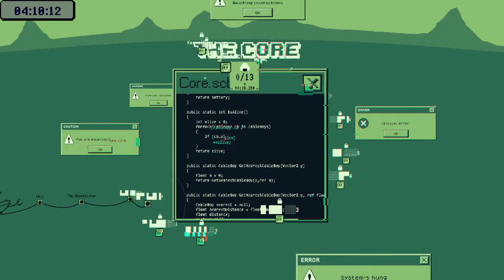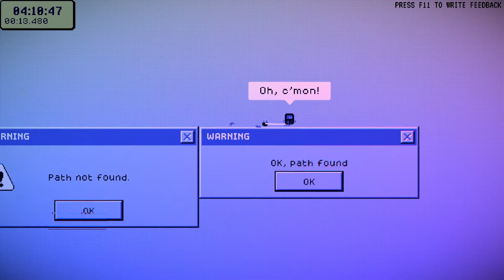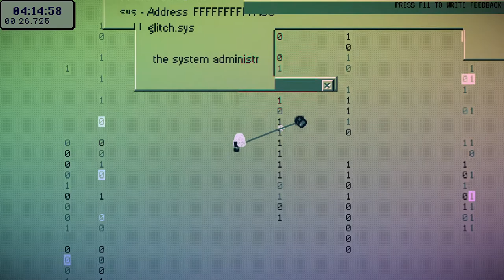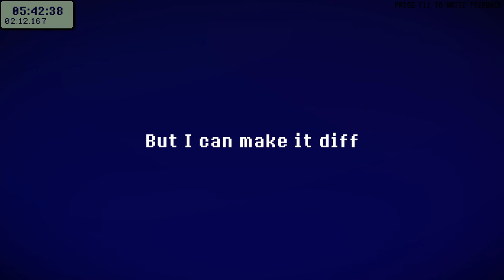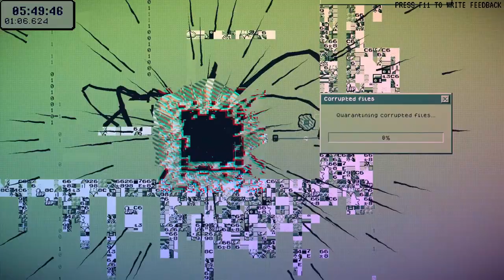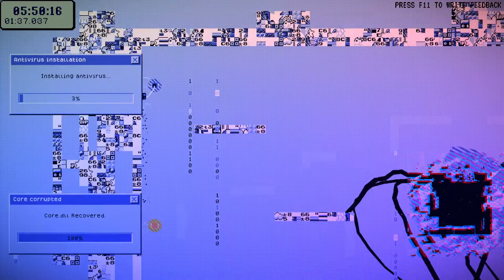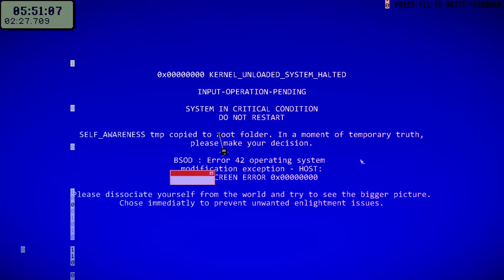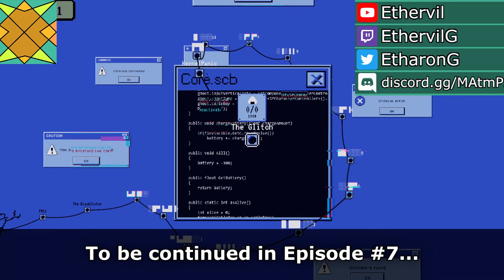Let's Play Super Cable Boy (PC) - #6: Core Debug (Main Endings)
In this episode of my blind Super Cable Boy (PC) LP, I enter the corrupted Core to eliminate the source of all the glitches, once and for all. This is where all your skills with the four carts are tested.

For full disclosure, I received a key from the developer in order to LP their title.

This episode was edited from the evening livestreams on December 27th, 2020 and January 3rd, 2021.

00:00 - Intro / Warning / The Core
21:09 - Interlude?
22:10 - KernelPanic (V2)
24:24 - The Glitch (Final Boss)
27:08 - "Destroy" Ending
31:12 - "Join" Ending

Super Cable Boy was developed and published by SoerbGames.